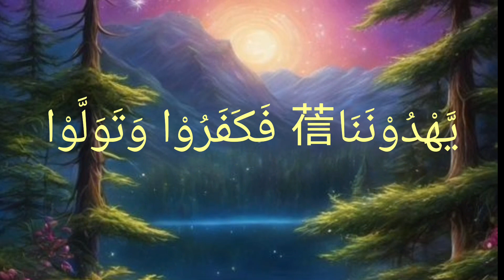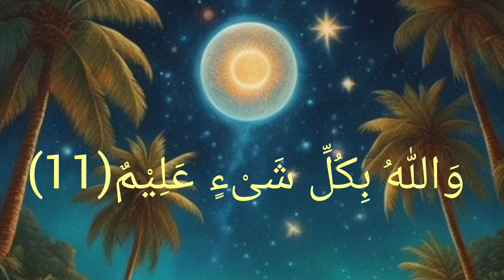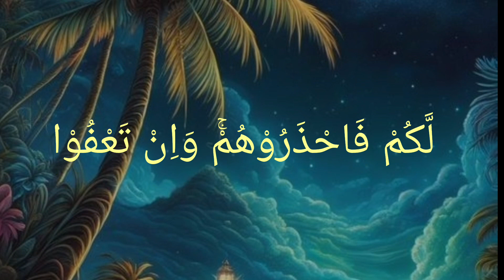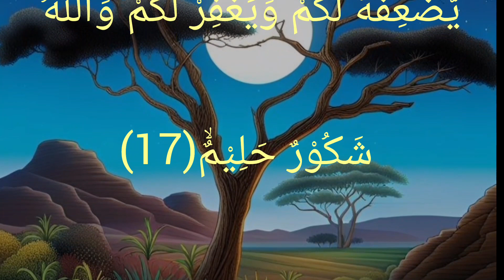best quran recitation [quran tilawat[surah taghabun @aurujg 020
best quran recitation [quran tilawat recitation of quran [beautiful quran[surah taghabun @aurujg 020

surah taghabun
surah taghabun full
surah taghabun tilawat
surah al taghabun
surah taghabun for health
tilawat e quran surah al taghabun
al quran surah al taghabun
al quran surah
sura taghabun
surat taghabun
at taghabun
holy quran recitation
surah taghabun recitation
qiroah al quran surah al taghabun
surah at-taghabun
surah taghabun complete
سورۃ التغابن
 سورة التغابن
سورة التغابن مكتوبة
aurujg 020
surah taghabun sudais
at taghabun surat

quran recitation
سورہ تعابن تلاوت

best quran recitation surah taghabun benefits in urdu

@zikrullah TV @zikrulloh TV  @muhammad ali